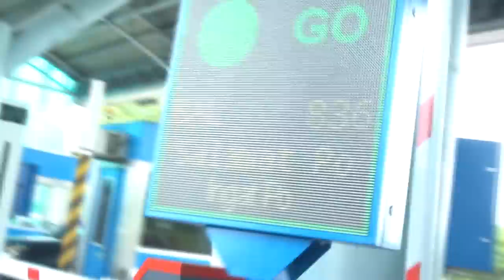NAKAWIN KOTSE NI SUMPAK